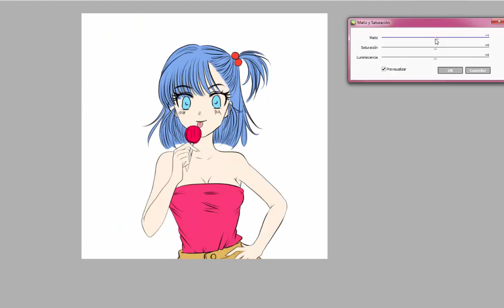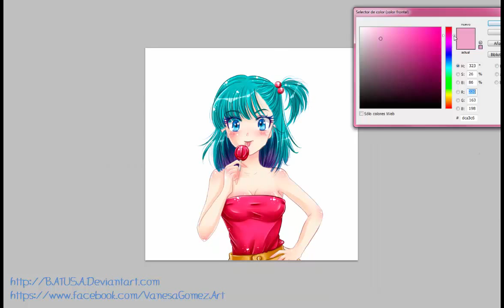Bulma - Dragon Ball - Speed Painting